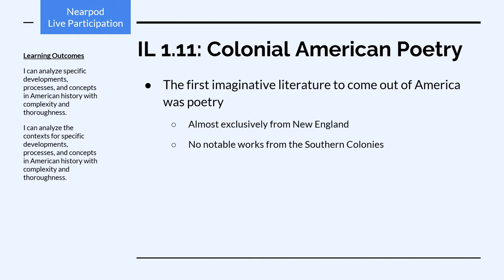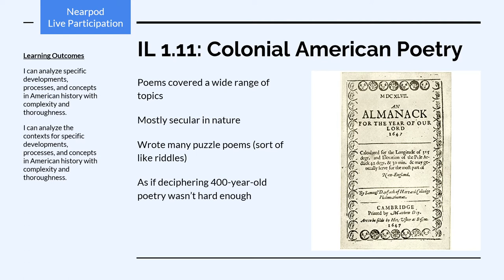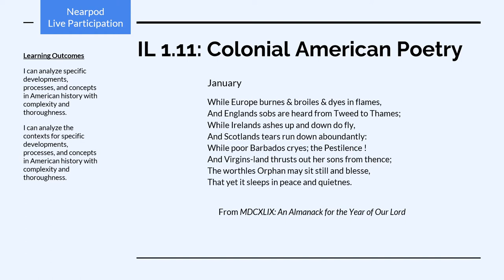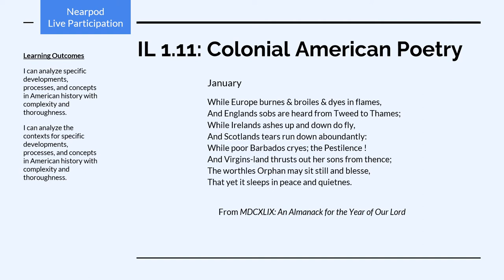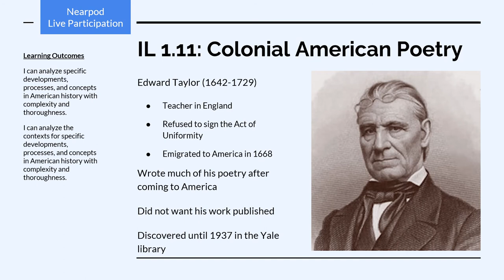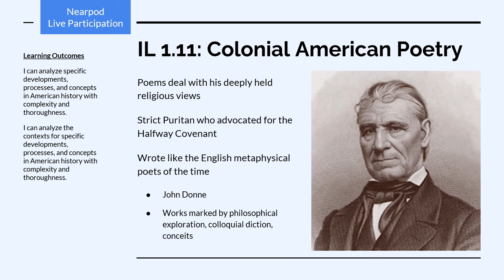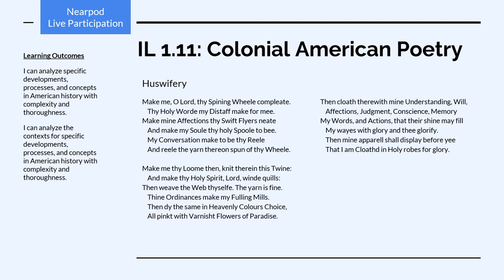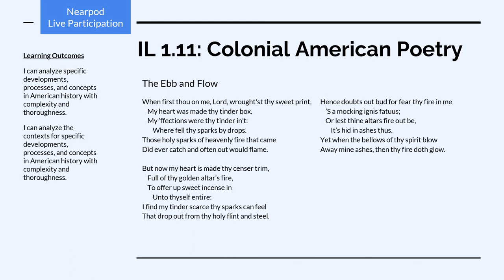Colonial American Poetry